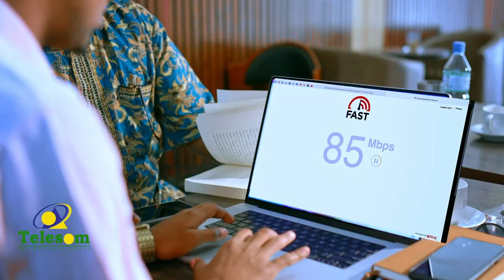Nin gacan adag oo qurbaha ka yimi iyo maxaa kala qabsadey inantii u jeclaadey- Sheeko qosol badan.